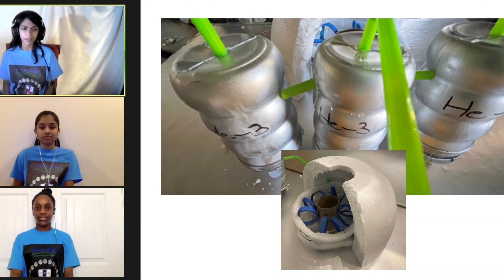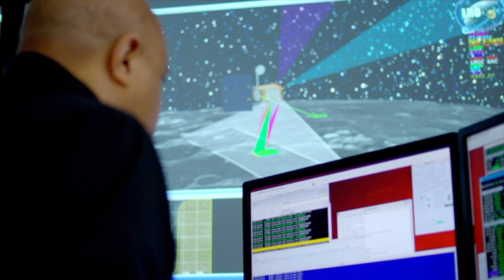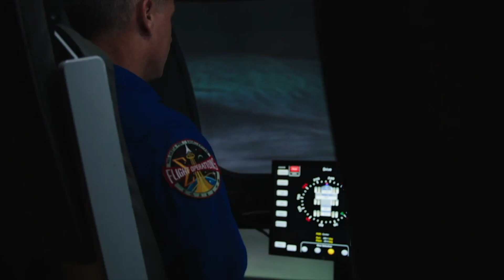Future City Web Series: Episode 3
DiscoverE's Future City Competition is a transformative engineering education program that challenges more than 45,000 middle school students each year to imagine, research, design, and build cities of the future every year. Students connect deeply to science, technology, engineering, and math, but also to their own sense of identity. By working together as teams to envision a better tomorrow, students begin to discover their place in our future world.

Watch episode three of a six-part web series that follows the journeys of a few teams as they create their cities and address this year's "Living on the Moon" challenge.

Learn more about DiscoverE's Future City Competition at futurecity.org.